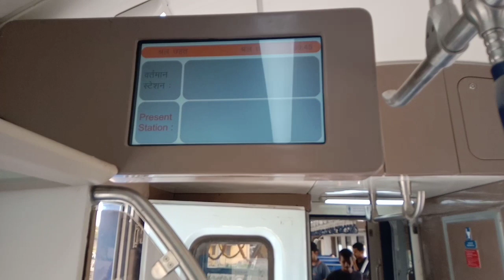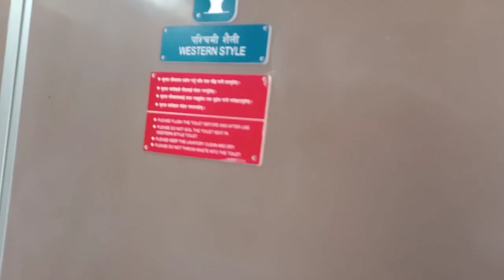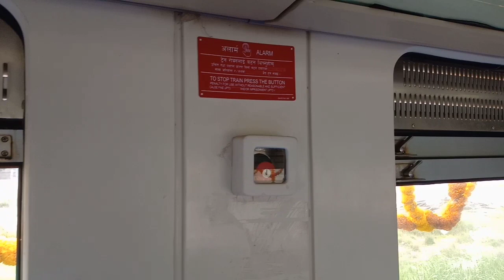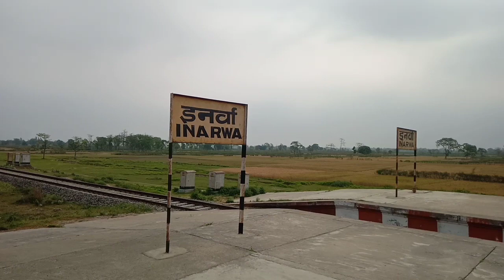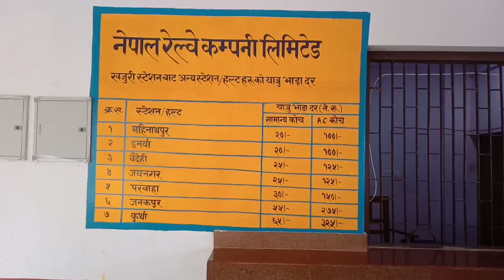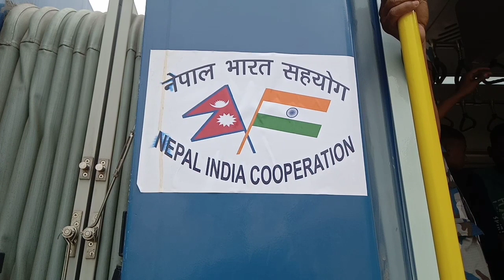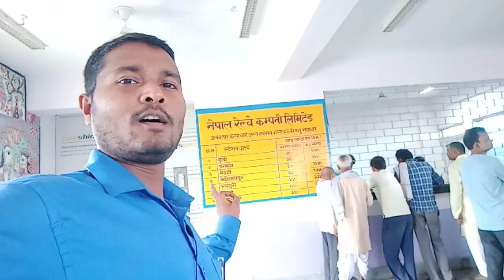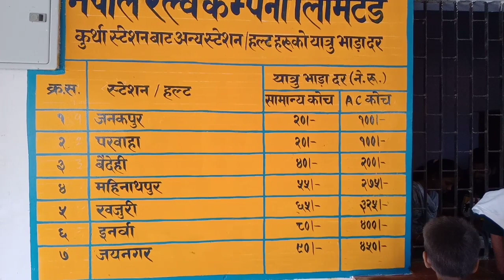मेरी पहली नेपाल यात्रा। जयनगर से जनकपुर धाम | First time lndia to Nepal train journey @RAIL GYANKOSH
मेरी पहली नेपाल यात्रा। जयनगर से जनकपुर धाम | lndia to Nepal train journey @RAIL GYANKOSH

Jaynagar to janakpur train journey
India to Nepal train journey.
Nepal railways .

Jaynagar railways .

उद्घाटन | Inauguration Ceremony.

ROUTE & HAULTS-
INRWA
KHAJURI
VAIDEHI
MAHINATHPUR
PARWAHA
JANAKPUR
KURTHA

Jaynagar railway station is a main terminal railway station in Madhubani district, Bihar. Its code is JYG. It serves Jainagar and the surrounding areas. The station consists of 5 platforms.

Address: Jainagar, Bihar 847226
Station code: JYG
Line(s): Barauni–Gorakhpur, Raxaul and Jainagar lines
Zone(s): East Central Railway
Platforms in use: 5
Opened: 1902
Tracks: 6
Division(s): Samastipur

Major trains
Darbhanga–Jaynagar Passenger
Ganga Sagar Express
Puri–Jaynagar Express
Howrah–Jaynagar Passenger
Janaki Intercity Express
Jaynagar–Anand Vihar Garib Rath Express
Jaynagar–Lokmanya Tilak Terminus Antyodaya Express
Jaynagar–Patna Intercity Express
Jaynagar–Rajendra Nagar Terminal Intercity Express
Jaynagar–Ranchi Express
Kamla Gaga Intercity Fast Passenger
Kolkata–Jaynagar Weekly Express
Samastipur–Jaynagar Passenger
Samastipur–Jaynagar DEMU
Saryu Yamuna Express

Nearest airport
The nearest airports are Darbhanga Airport at Darbhanga, Bagdogra Airport at Siliguri, Gaya Airport at Gaya, Lok Nayak Jayaprakash Airport at Patna and Netaji Subhash Chandra Bose International Airport at Calcutta
Shaheed Express
Jaynagar–Udhna Antyodaya Express
Swatantra Senani Superfast Express